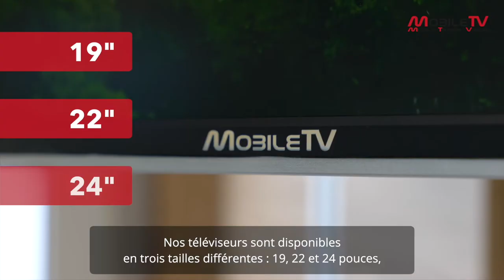MobileTV - Le téléviseur connecté pour camping-car, caravanes, vans et fourgons.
Streamez est un jeu d'enfant !
Découvrez notre nouvelle génération de téléviseurs connectés webOS.

- Nouveau système SmartTV webOS
- Raccourcis Netflix et Amazon Prime Video sur la télécommande
- Utilisez votre smartphone comme télécommande
- Compatible Fransat
- Livré avec alimentation 12/24V et 230V
- Dalle 100% sans erreur de pixel
- Assemblage et test en Allemagne
- Disponible en 19, 22 et 24 pouces avec ou sans DVD